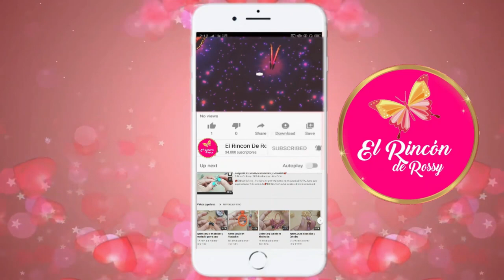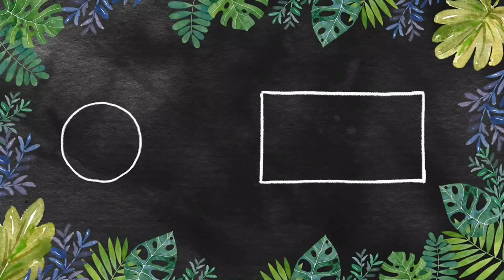Como Forrar un Rivoli 14 en Mostacillas 11 Paso A Paso 💋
Descripción